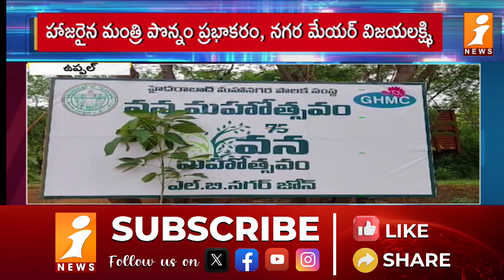Vanmahotsav Under GHMC | Minister Ponnam Prabhakar | Gadwal vijayalakshmi | iNews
రామంతపూర్ పాలిటెక్నిక్ కాలేజీలో
ఘనంగా వనమహోత్సవం కార్యక్రమం